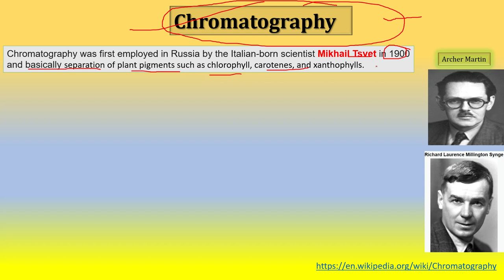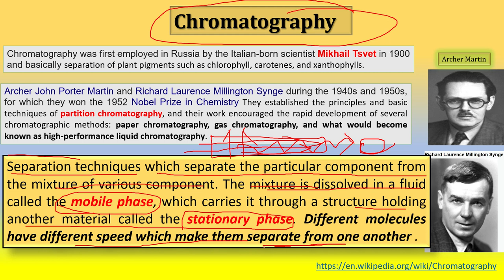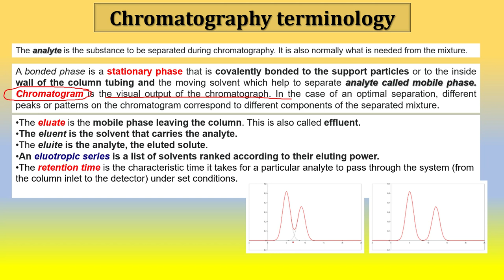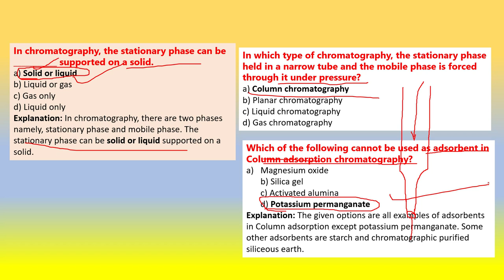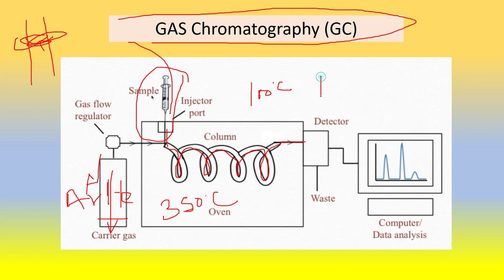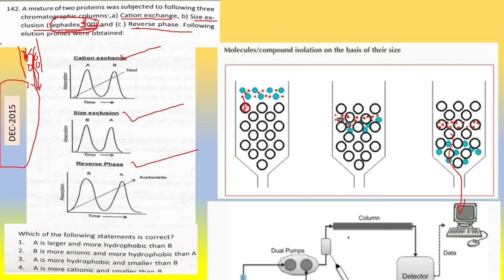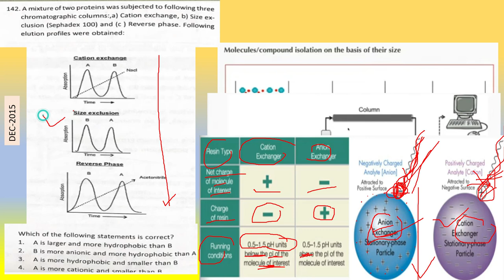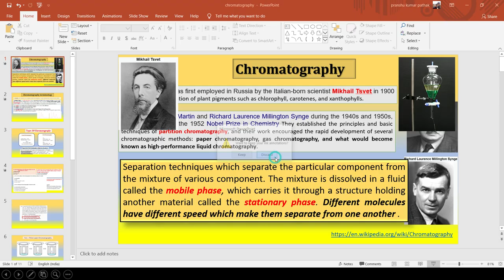Chromatography based CSIR-solved answer ## questions